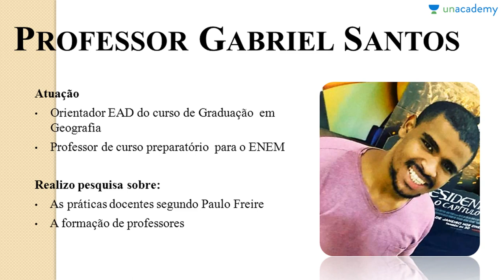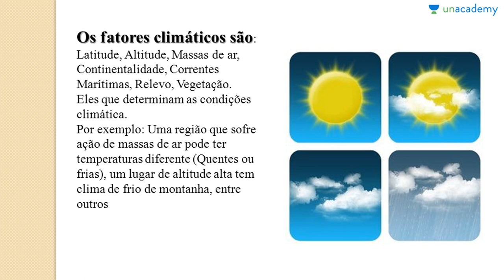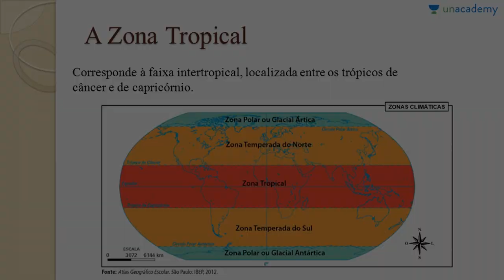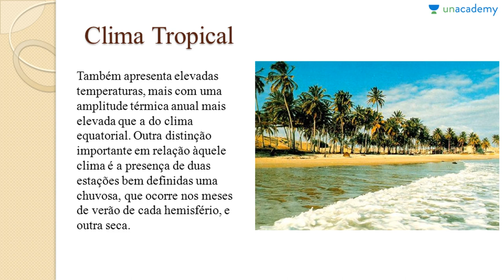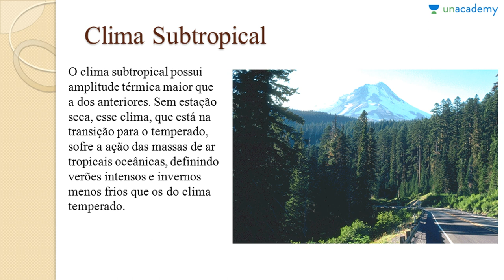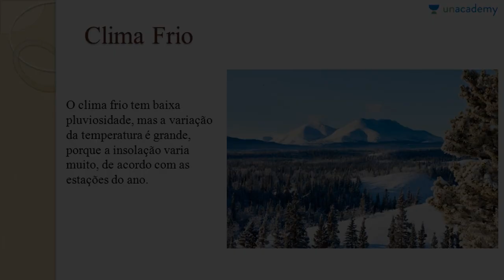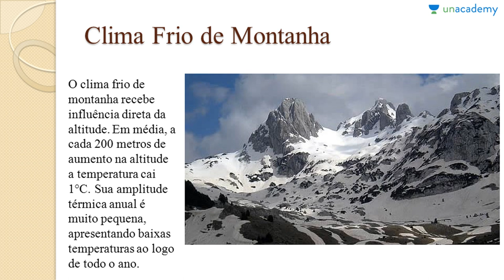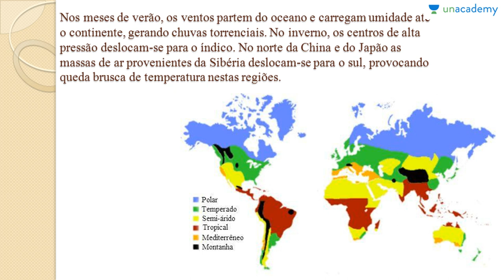Clima & Hidrologia Terrestre Aula 04 Padrões Climáticos Gabriel Edson Martins Dos Santos